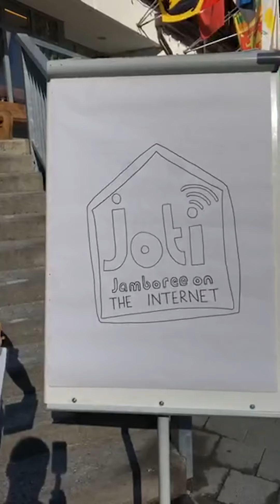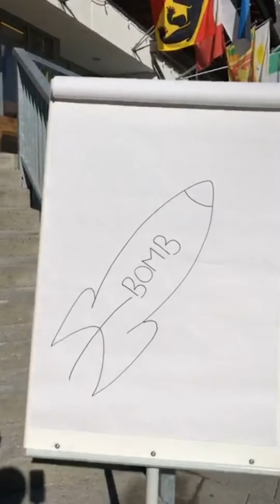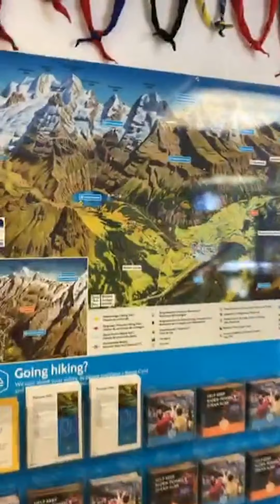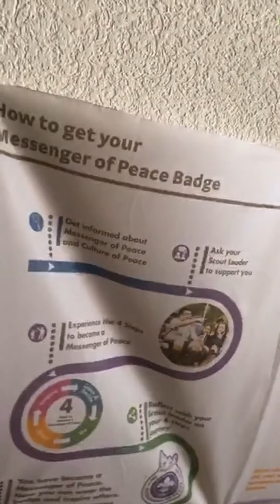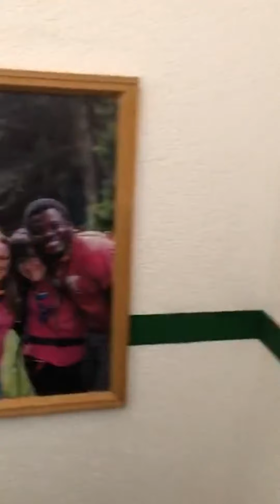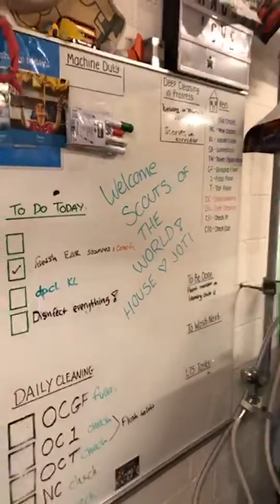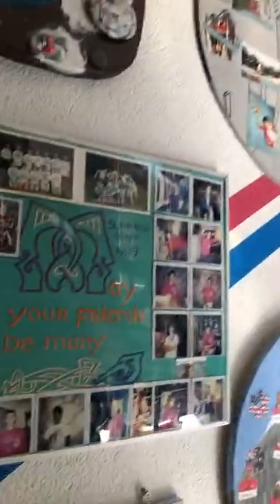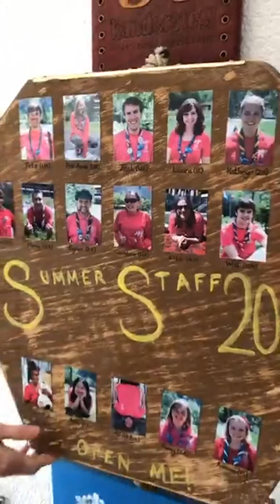JOTI Chalet Tour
Join us for a tour around the Chalet and hear the history of Kandersteg International Scout Centre.